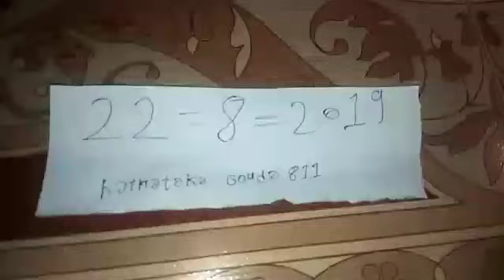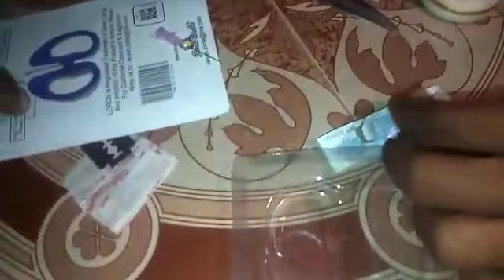Sulemani hakik stone original available real